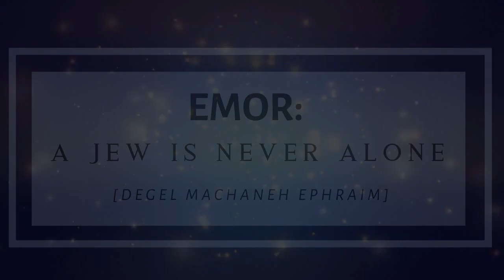Parshas Emor: A Jew is Never Alone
In this parsha podcast, we explore an extremely deep teaching which the Degel Machaneh Ephraim was afraid to reveal. We learn about the meaning of the hidden aleph in the word "Cheit" - sin and the way a Jew can elevate the lowliest elements of creation to the loftiest heights.

Books ["Sparks from Berditchov" and "Sunlight of Redemption" on Amazon]

R' Yaakov Klein is an author, lecturer, and musician sharing the inner light of the Torah, His books "Sparks from Berditchov" and "Sunlight of Redemption" (Feldheim), as well as his numerous articles on various topics, have reached and inspired many thousands of Jews all over the world. His next book, "The Story of Our Lives", an in-depth elucidation of Rebbe Nachman's famous story, The Lost Princess, will be in stores soon. Upon release, R' Yaakov will be launching an organization called "The Lost Princess Initiative" to further spread the Baal Shem Tov's light to our generation through publications, events, study programs, and social media engagement.